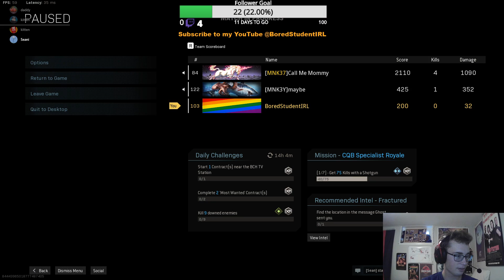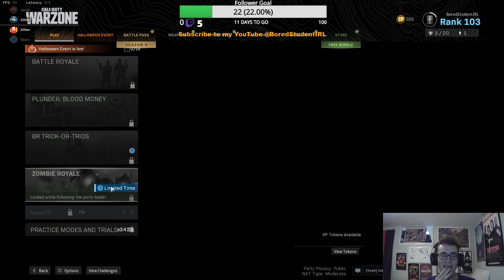GETTING CARRIED TO A WIN ON MY FIRST WARZONE ZOMBIES TRIO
Getting carried to a win on my first ever Warzone Zombies Trio...**depression plays sweetly in the background** -- Watch live